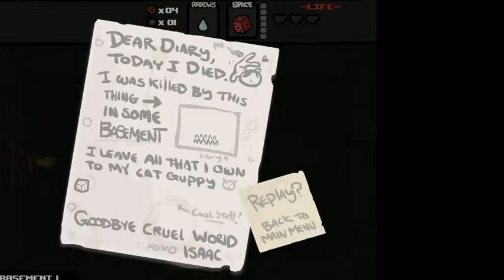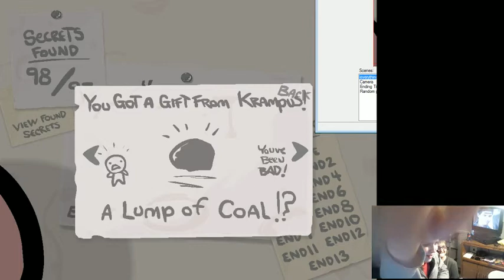Binding of Isaac: RAGING HARD [Episode 3]